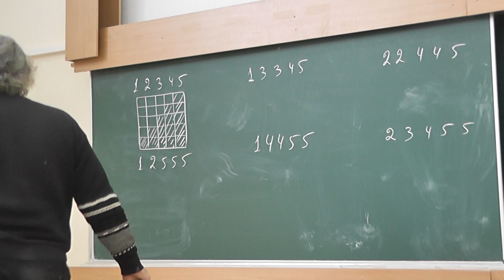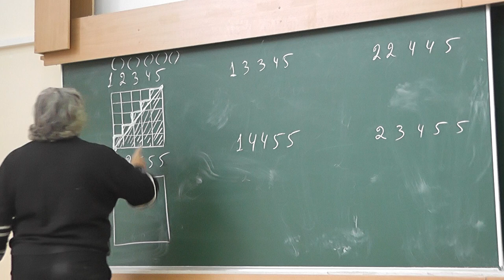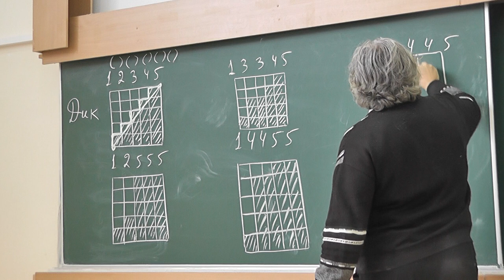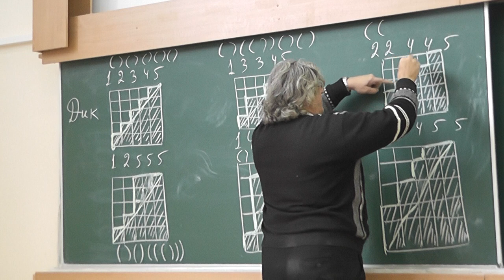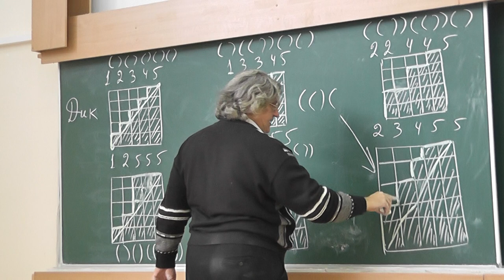50 Неубывающие бесконфликтные последовательности и пути Дика